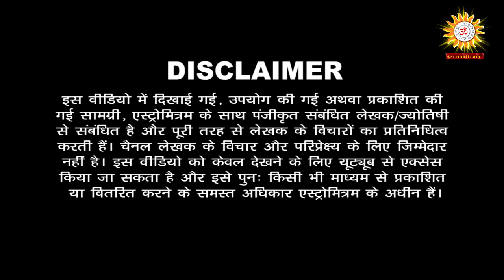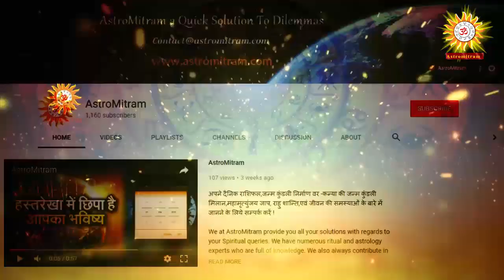Aaj Ka Rashifal 29 March 2019 । आज का राशिफल । Dainik Rashifal । Today Horoscope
Thanks,
AstroMitram

Astrologer Name:Astro Anand